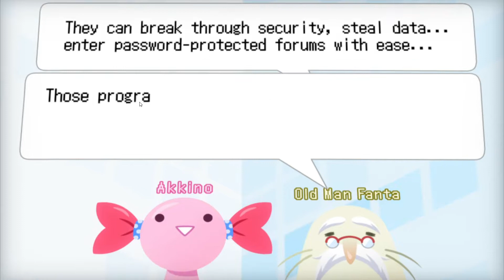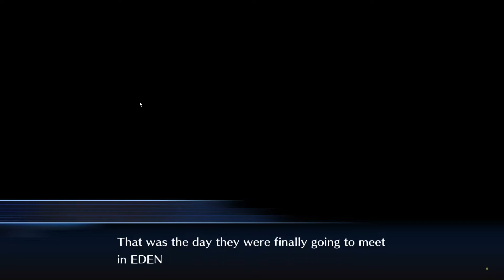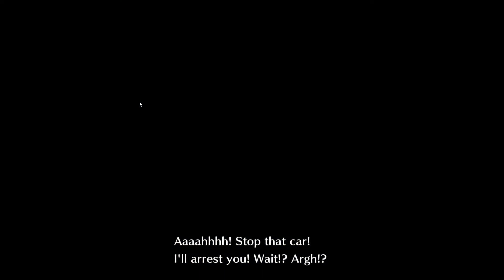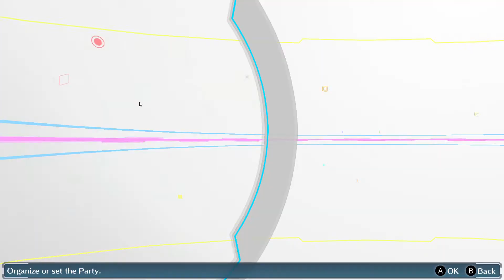Digimon Story Cyber Sleuth Chapter 1 : Welcome to Kuremi Detective Agencty